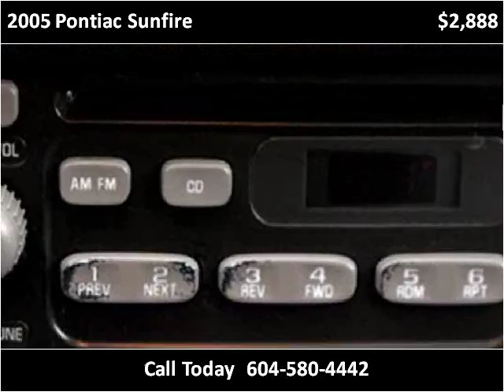2005 Pontiac Sunfire Used Cars Surrey BC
This 2005 Pontiac Sunfire is available from Legacy Auto.